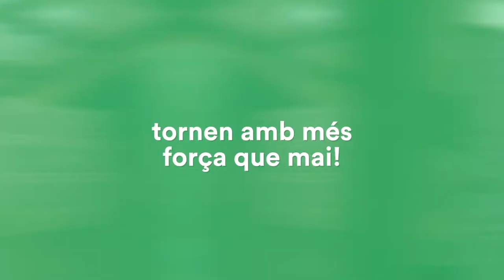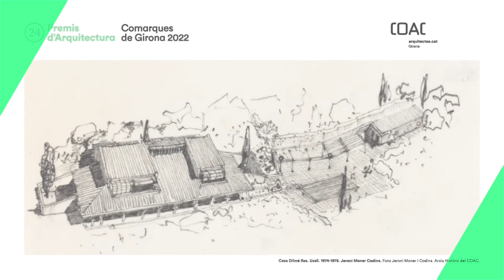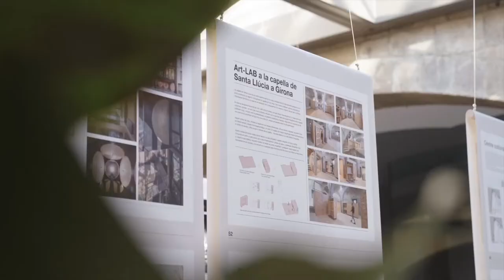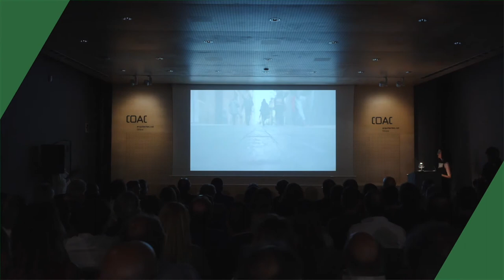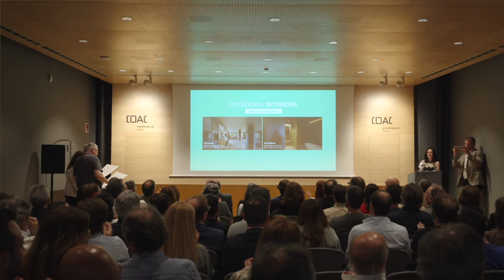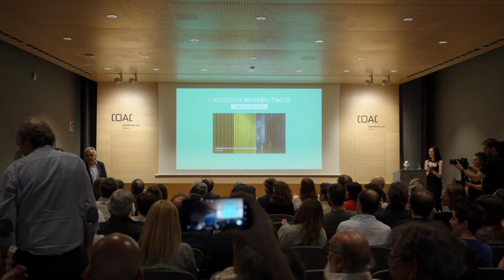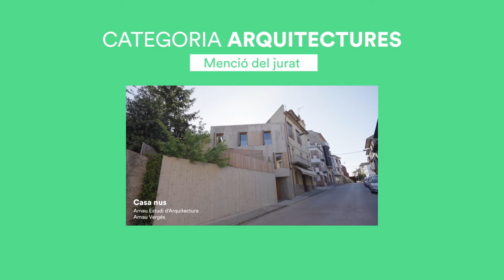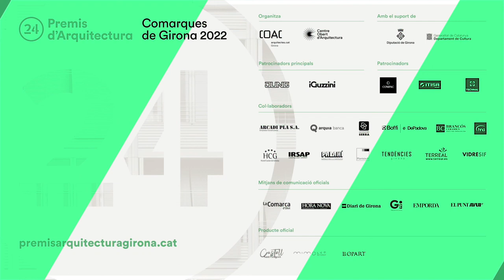Acte de lliurament de la 24a edició dels Premis d'Arquitectura de les Comarques de Girona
Gala completa del lliurament de guardons dels Premis d'Arquitectura de les Comarques de Girona 2022, a la sala Rafael Masó de la Demarcació de Girona del Col·legi d'Arquitectes de Catalunya.